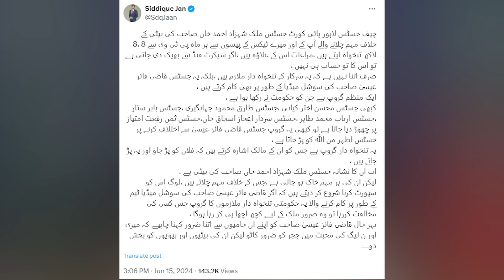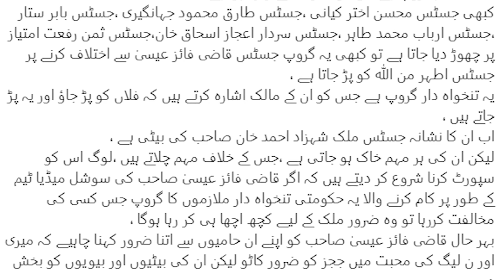Siddique Jan Tweet: LHC Sr. Judges' Role in Obstructing His Daughter's Murder Case Investigation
TOPIC: Siddique Jan Tweet: LHC Sr. Judges' Role in Obstructing His Daughter's Murder Case Investigation